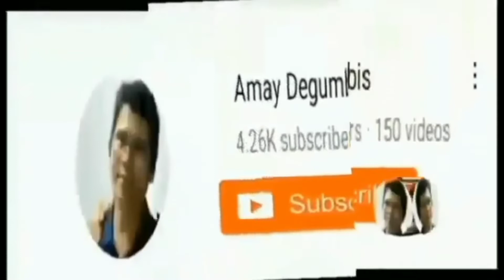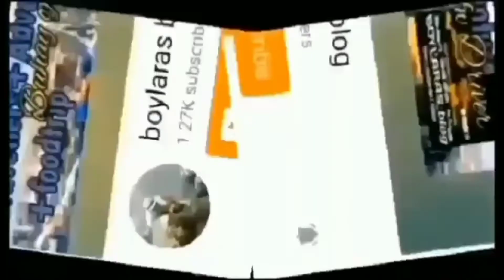MUKBANG//KABSA /Part ll/Buhay OFW Abroad//YOLZMAE